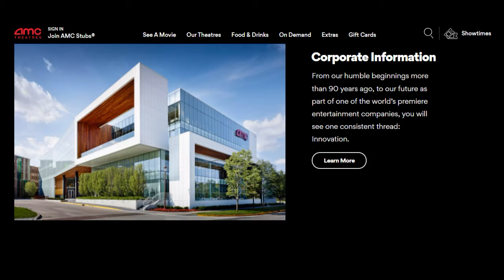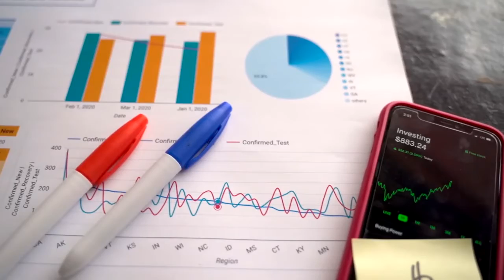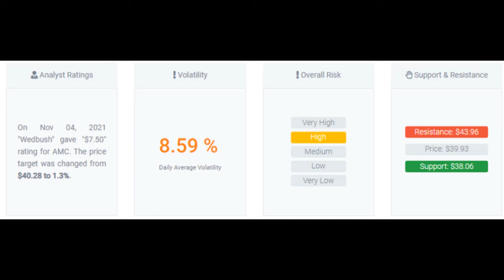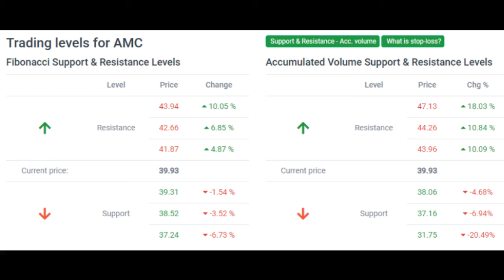AMC STOCK! AMC STOCK PREDICTION, AMC STOCK FORECAST NOV 10, AMC STOCK TODAY 🚀🚀 🚀 going to moon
AMC Entertainment Holdings Inc stock price fell more than -11.38% Tuesday closing at $39.93

The AMC Entertainment Holdings Inc stock price fell by -11.38% on the last day (Tuesday, 9th Nov 2021) from $45.06 to $39.93. During the day the stock fluctuated 8.54% from a day low at $39.25 to a day high of $42.60. The price has risen in 7 of the last 10 days and is up by 10.76% over the past 2 weeks. Volume fell on the last day along with the stock, which is actually a good sign as volume should follow the stock. On the last day, the trading volume fell by -28 million shares and in total, 38 million shares were bought and sold for approximately $1.50 billion.

The stock is moving within a very wide and horizontal trend and further movements within this trend can be expected. Given the current horizontal trend, you can expect AMC Entertainment Holdings Inc stock with a 90% probability to be traded between $34.19 and $50.53 at the end of this 3-month period. A break of a horizontal trend is often followed by a large increase in the volume, and stocks seldom manage to go directly from the bottom of a trend up to the top. Stocks turning up in the middle of a horizontal trend are therefore considered to be potential runners.

Signals & Forecast
The AMC Entertainment Holdings Inc stock holds a sell signal from the short-term moving average; at the same time, however, there is a buy signal from the long-term average. Since the short-term average is above the long-term average there is a general buy signal in the stock giving a positive forecast for the stock. On further gains, the stock will meet resistance from the short-term moving average at approximately $40.48. On a fall, the stock will find some support from the long-term average at approximately $38.60. A break-up through the short-term average will send a buy signal, whereas a breakdown through the long-term average will send a sell signal. A buy signal was issued from a pivot bottom point on Wednesday, October 27, 2021, and so far it has risen 14.87%. Further rise is indicated until a new top pivot has been found. Some negative signals were issued as well, and these may have some influence on the near short-term development. Furthermore, there is currently a sell signal from the 3 month Moving Average Convergence Divergence (MACD). Volume fell together with the price during the last trading day and this reduces the overall risk as volume should follow the price movements.

AMC Entertainment Holdings Inc finds support from accumulated volume at $38.06 and this level may hold a buying opportunity as an upwards reaction can be expected when the support is being tested.

Our recommended stop-loss: $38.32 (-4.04%) (This stock has high daily movements and this gives high risk. There is a buy signal from a pivot bottom found 9 days ago.)

Is AMC Entertainment Holdings Inc stock A Buy?
Several short-term signals are positive and we conclude that the current level may hold a buying opportunity, as there is a fair chance for AMC Entertainment Holdings Inc stock to perform well in the short-term period.

Predicted Opening Price for AMC Entertainment Holdings Inc of Wednesday, November 10, 2021

$40.59
THANKS